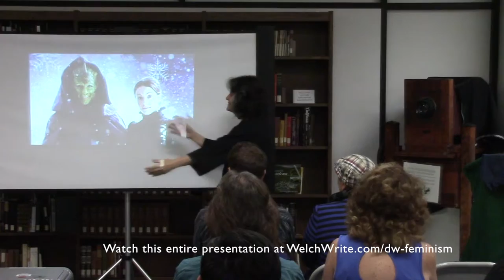Madame Vastra and Jenny Flint from Doctor Who: Feminism in the Whoniverse with Dr. Rosanne Welch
Dr. Rosanne Welch speaks on “Feminism in the Whoniverse” of Doctor Who, the BBC television program now in its 50th year. She reviews each of the Doctor’s female companions and speaks on how they are represented in the program and how they represented the women of their respective periods.

Transcript:

Now we have Madame Vastra and Jenny. So, we have alien, lesbian, couple. Some people would say that you can't get much more feminist than that. Except, feminism and lesbianism are not the same thing. All right? They shouldn't be construed as the same thing. Oh no, you don't have to become a lesbian to be a feminist. That's not to say that its not nice to be a lesbian. One could be if that is what one is and it's nice that they celebrate the fact that not only is it a lesbian relationship, it's an interspecies relationship. We're getting very broad and open on Doctor Who. So these are all very interesting characters.

Feminism in the Whoniverse was presented at the Cal Poly Pomona University Library where Dr. Welch teaches in the IGE (Interdisciplinary General Education) program.

This is a clip from a longer presentation, which can be seen in it's entirety here

This is the 4th talk on various aspects of Doctor Who that Dr. Welch has presented.